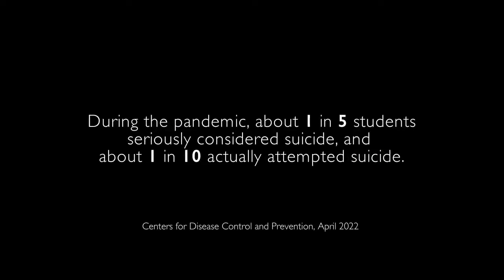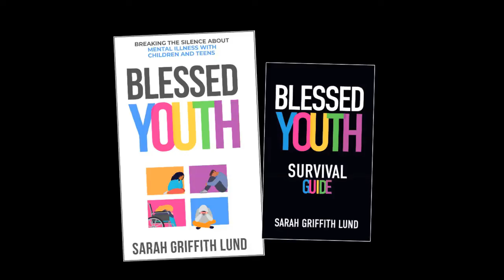Blessed Youth by Sarah Griffith Lund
Through vivid and powerful storytelling, Blessed Youth: Breaking the Silence about Mental Illness with Children and Teens removes the barriers of stigma and shame associated with mental illness in children and teens.